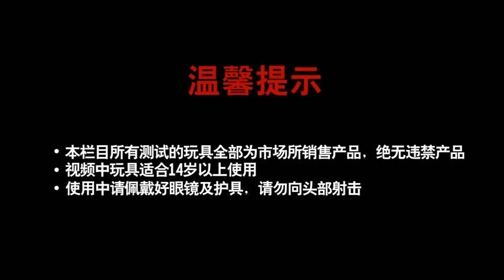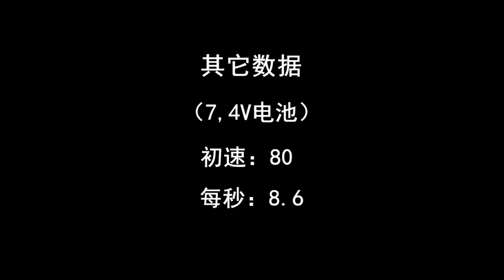錦明AK彈匣版本ACR水彈槍 "ACR/R-J10" JM AK Mag Version ACR Gel Ball Gun "ACR/R-J10"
(無上旋狀態下測試)  (without the HOP-UP test)